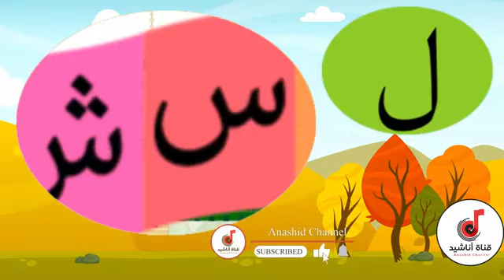من أحرف الأبجدية أناشيد أطفال